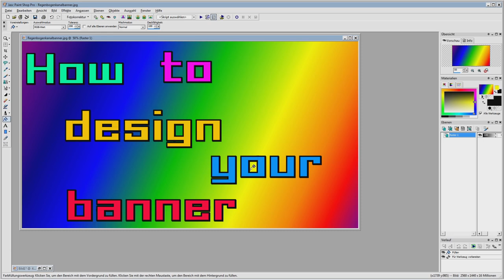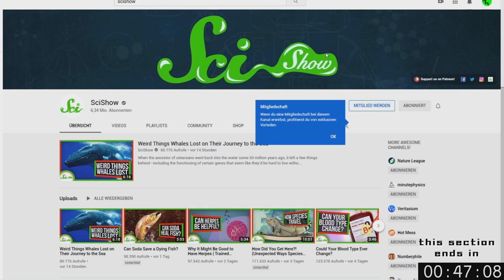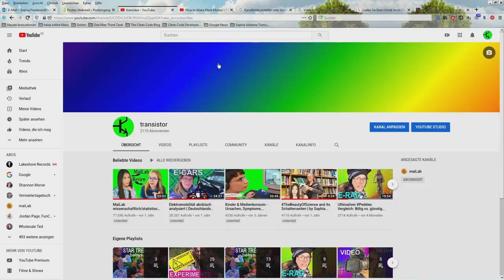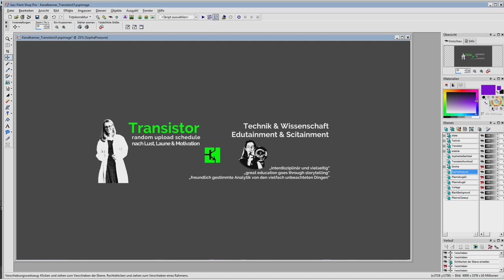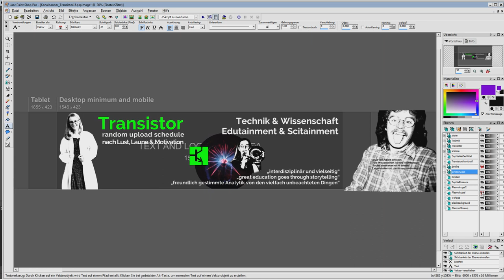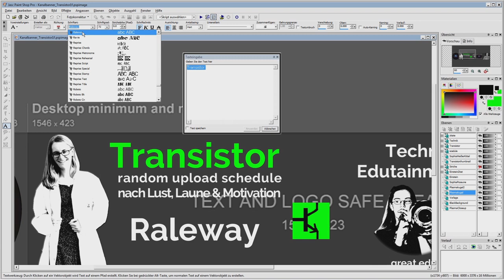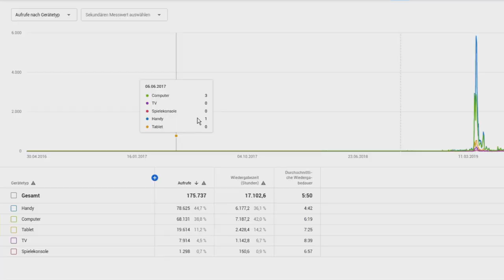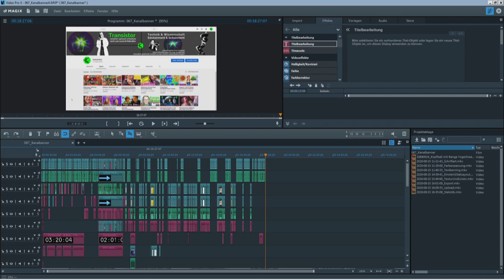YouTube-Kanalbanner designen | Tutorial-Analysen-Recherche-Design-Prozess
Desinspiriert? Kein Problem, hier gibt es jede Menge Anregungen und Rechercheergebnisse zum Thema:
How to design an engagingly beautiful and awesome channel-banner. Videosprache: Denglisch
Aktuell gilt die Empfehlung das Kanalbanner einer YouTube-Kanalseite im Format 2.560 × 1.440 Pixel und dem Seitenverhältnis 16:9 mit einer maximalen Dateigröße von 6 MB zu erstellen.
Aber ganz ehrlich: Damit man auch alle Schrift gut erkennen kann, mach ruhig 6000 x 3376 Pixel mit einer DPI von 600 Pixel/Zoll.
Je nach Endgerät: Computer, Fernseher, Smartphone, Tablet, etc. wird die Internetseite anders formatiert und es werden andere Ausschnitte des Banners dargestellt.
Eine super Vorlage mit markierten Bereichen und Pixelnummern findet man per Suchmaschine unter den Keywords: Channel Art Template (Fireworks)

Und dann kann die Designarbeit auch schon losgehen. Design? Was ist design?

Dieses Info / Tutorial Filmchen startet mit einer kleinen Reaction-Show einiger Kanalbanner von berühmten YouTubern, gefolgt von einer ziellosen Erstellung eines neuen Banners für mich. Danach präsentiere ich meine Rechercheergebnisse zum Thema Kunst, Fotobearbeitung und Design und anschließend wage ich einen verbesserten Versuch einer Kanalbannerkreation.
Tutorial-Analysen-Recherche-Design-Prozess
Und wem das noch nicht reicht: YouTube hat natürlich eine Hilfeseite zu diesem Thema

Inhaltsangabe mit Zeitstempeln:
00:00 Intro mit ungenialem Regenbogen Kanalbanner
00:10 #1 learning by observing: Life Reaction-Video auf Kanalbanner
03:31 #2 learning by doing: Versuch 1 Kanalbanner Kreation
04:30 #3 Videoliteratur Recherche: Graphic Design Wissenschaftlich analysiert
07:09 #4 learning by reviewing: Versuch 2 Rekreation
07:20 1. Basics / Layout / Grafikern & Bilder
10:28 2. Colors / Farbe
12:08 3. Typografie / Texte
14:58 4. Anordnung / Sichtbarkeit
15:38 5. Gesamtbild / Hintergrund / Textur
17:35 Upload
18:03 Outro

Sophia spielt mit Plasmalampe (Kopfball)

Kanalbanner-Inspirationen:
Coldmirror
Gronkh
MaiLab
The Secret Life of Scientists
Quarks
Dinge erklärt - kurzgesagt
Doktor Whatson
Breaking Lab
SciShow
EEVBlog
It's ok to be smart
Physics Girl

Meine verwendeten Abmessungen:
6000 x 3376 Pixel
Auflösung 600 Pixel/Zoll

Video filmed, researched and edited by Sophia Transistor
YouTube-Kanalbanner designen mit Sophia